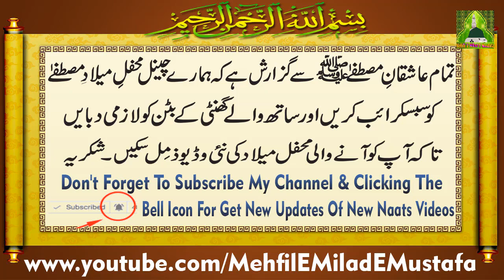Naat Rubai - Qabar Wich Farq Pe Jana - Punjabi Naat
Naat Rubai - Qabar Wich Farq Pe Jana - Punjabi Naat by muhammad amir manzoor

♥ ahmad ali hakim naats 2017

♥Hafiz Rehan Roofi Naats